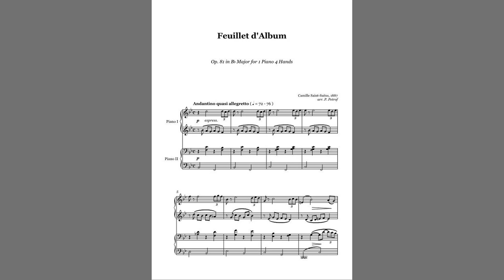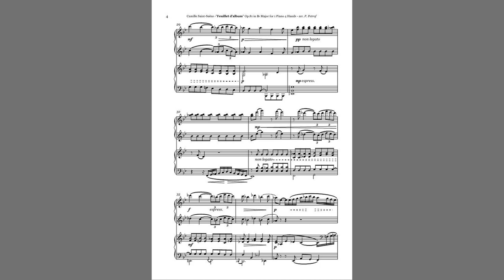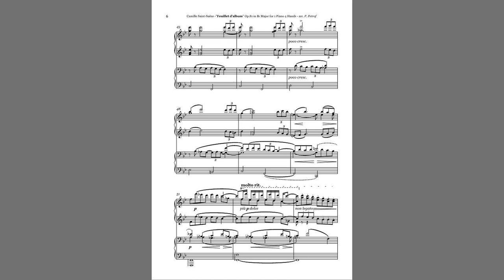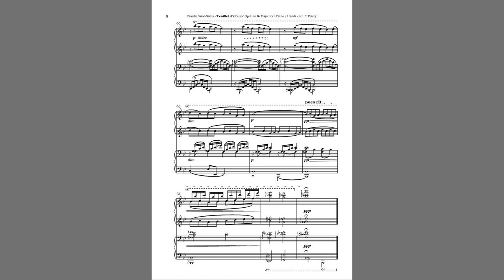Saint-Saens - Feuillet d'Album Op.81 - 1 piano 4 hands